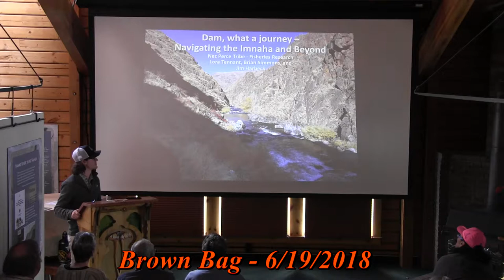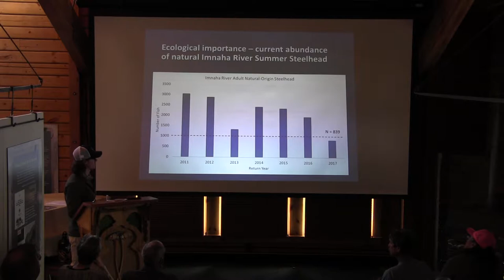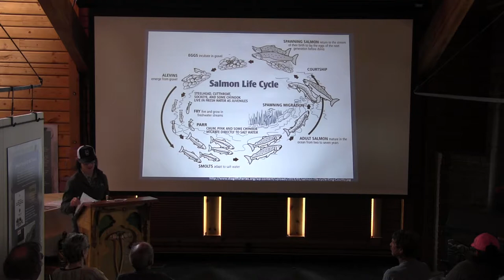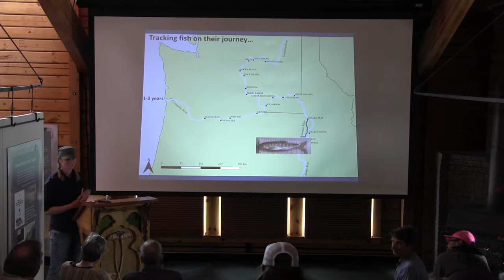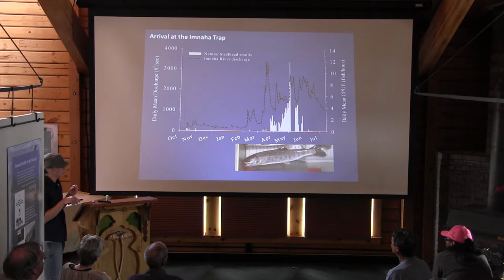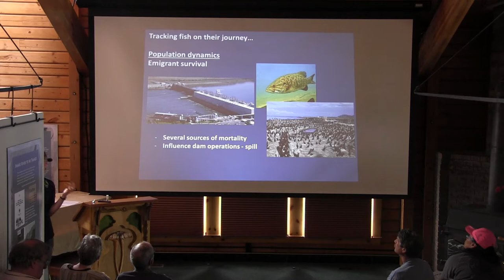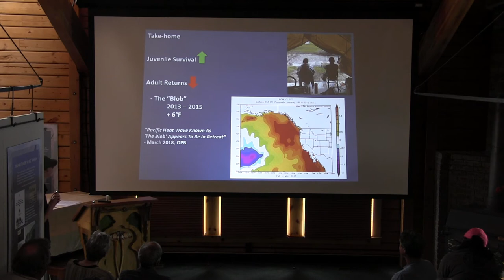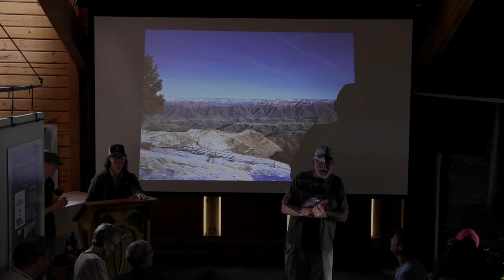Imnaha Fisheries Brown Bag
"Navigating the Imnaha & Beyond"
Nez Perce Fisheries Brown Bag about salmon steelhead on the Imnaha.

Josephy Library of Western History & Culture